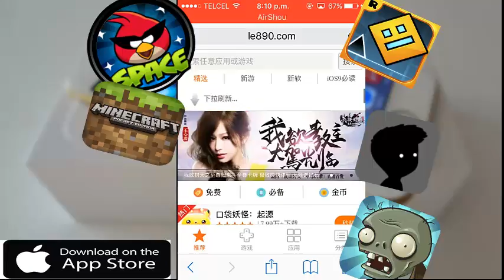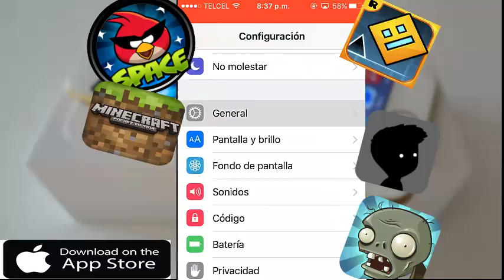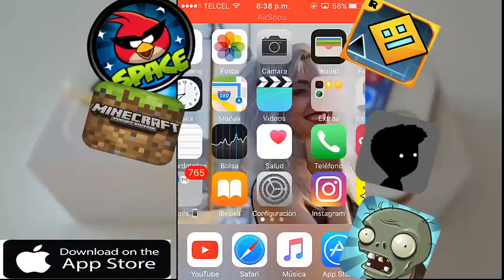Como Descargar Apps De Paga Gratis En ios 10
: "El Pack Vfx Que Usa ByViruZz!!! | DjKevinDix"